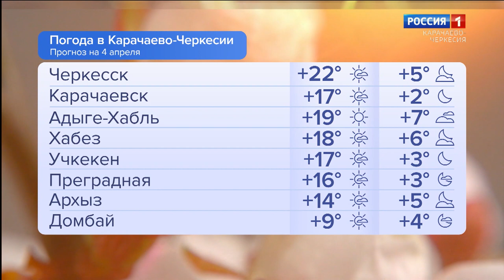Утро России. Карачаево-Черкесия 04.04.2023